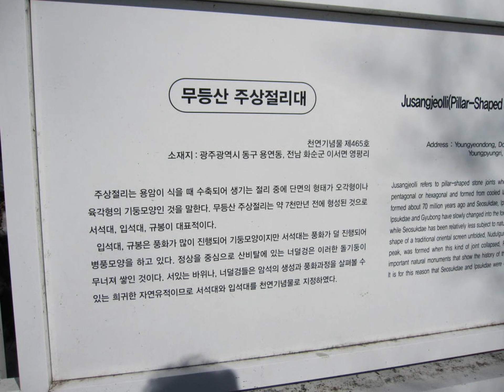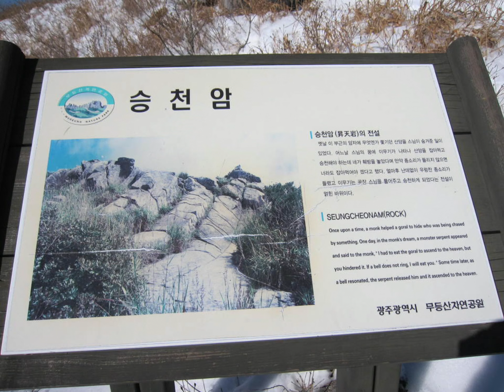2012년 광주 무등산